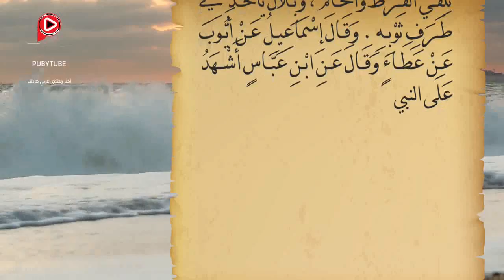صحيح البخاري - باب عظة الإمام النساء وتعليمهن (حديث رقم 98)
باب عظة الإمام النساء وتعليمهن

98 - حَدَّثَنَا سُلَيْمَانُ بْنُ حَرْبٍ قَالَ حَدَّثَنَا شُعْبَةُ عَنْ أَيُّوبَ قَالَ سَمِعْتُ عَطَاءً قَالَ سَمِعْتُ ابْنَ عَبَّاسٍ قَالَ أَشْهَدُ عَلَى النبي  - أَوْ قَالَ عَطَاءٌ أَشْهَدُ عَلَى ابْنِ عَبَّاسٍ - أَنَّ رَسُولَ اللَّهِ  خَرَجَ وَمَعَهُ بِلاَلٌ ، فَظَنَّ أَنَّهُ لَمْ يُسْمِعِ النِّسَاءَ فَوَعَظَهُنَّ ، وَأَمَرَهُنَّ بِالصَّدَقَةِ ، فَجَعَلَتِ الْمَرْأَةُ تُلْقِي الْقُرْطَ وَالْخَاتَمَ ، وَبِلاَلٌ يَأْخُذُ فِي طَرَفِ ثَوْبِهِ . وَقَالَ إِسْمَاعِيلُ عَنْ أَيُّوبَ عَنْ عَطَاءٍ وَقَالَ عَنِ ابْنِ عَبَّاسٍ أَشْهَدُ عَلَى النبي .

صحيح البخاري (باب عظة الإمام النساء وتعليمهن –ح98)
أخرجه مسلم في أول العيدين وفي باب ترك الصلاة قبل العيد وبعدها رقم884